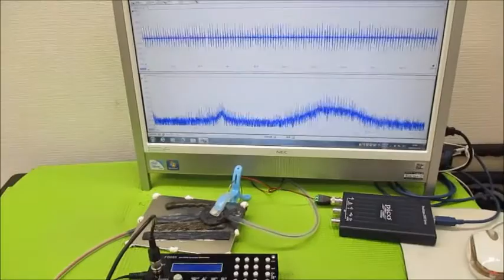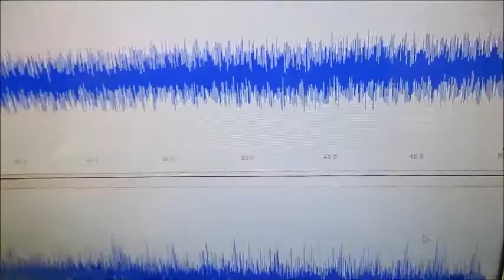非線形振動現象をコントロールする超音波発振制御技術